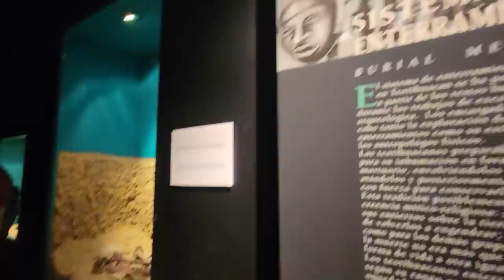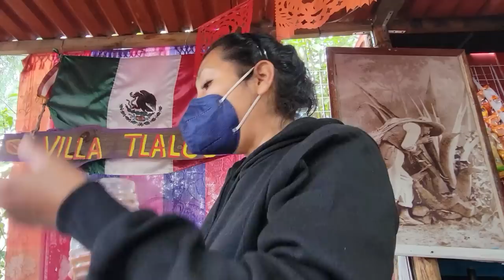LO MEJOR DE LAS PIRAMIDES DE TEOTIHUACAN - TOUR COMPLETO Y DETALLADO, UNA EXPERIENCIA INOLVIDABLE!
Les comparto mi experiencia de cuando tuve la oportunidad de ir a las PIRAMIDES DE TEOTIHUACAN y disfrutar del TOUR COMPLETO, les cuento en detalle todas las actividades emocionantes que realizamos!